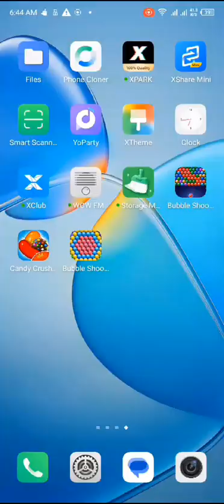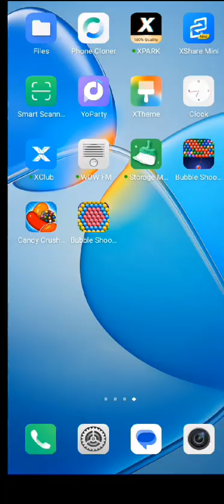how to complete level 30 of bubble shooter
how to play bubble shooter
how to complete level 30
tricks and hacks